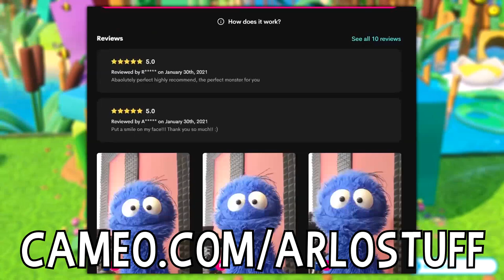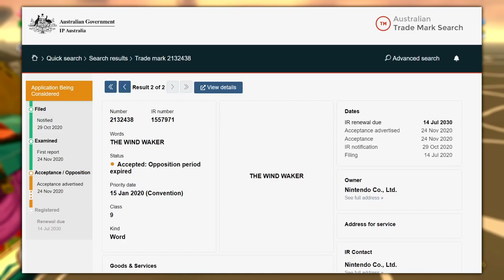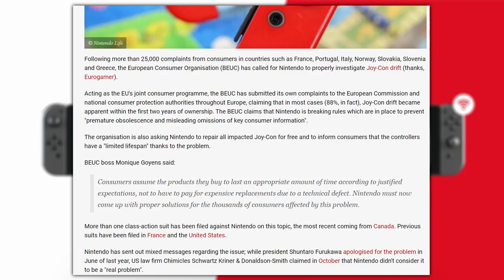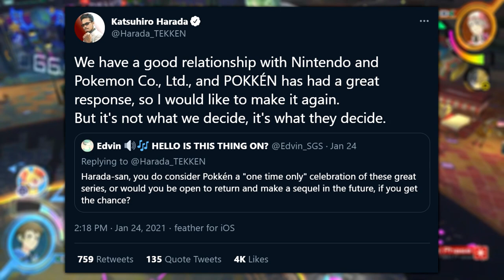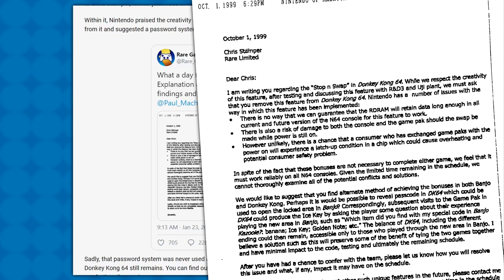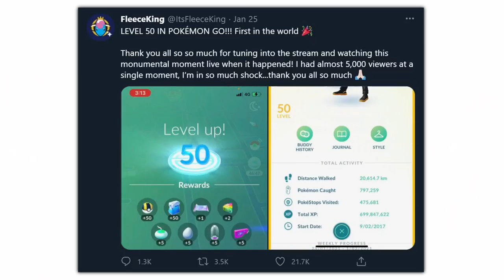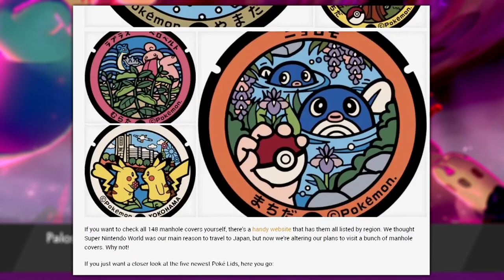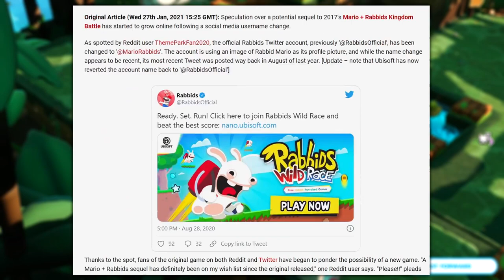Glimmer of Hope for Directs, Joy-Con Problem Gets BIG, Mario Train | NINTENDO NEWS ROUNDUP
It's the week's biggest Nintendo news stories and the Arlopinions that accompany them! In this edition; a job listing offers some small hope for the return of Nintendo Directs; Nintendo files for a Wind Waker-related trademark; Nintendo is in big trouble over Joy-con drift in Europe; a hamster plays Pokemon; Astral Chain is now owned fully by Nintendo; Breath of the Wild modding reaches a new level; MARIO TRAIN!!! and more.